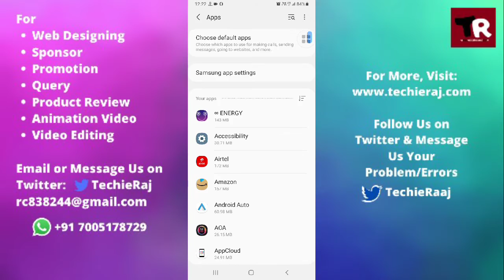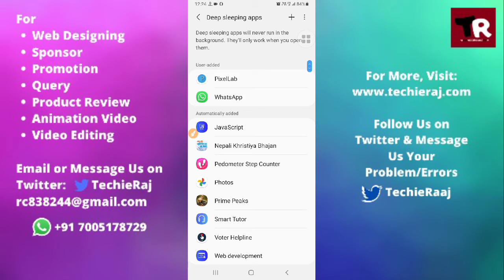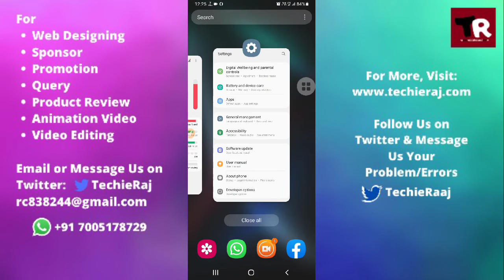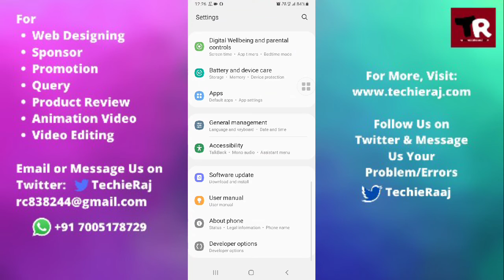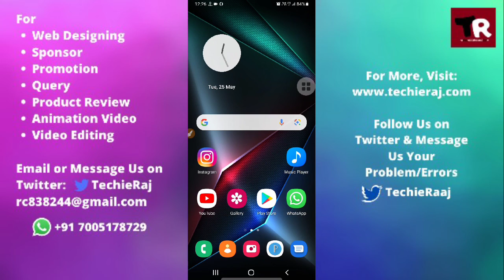Fix Gaming and Heating Problem in Samsung M12, M31, M21, M11, M02, M51, M01, M30, M30s, M31s